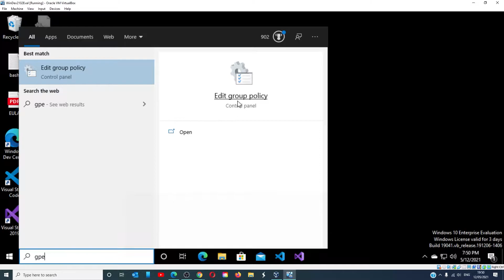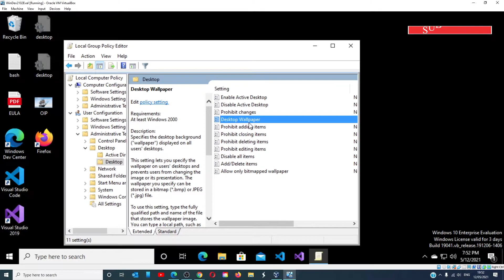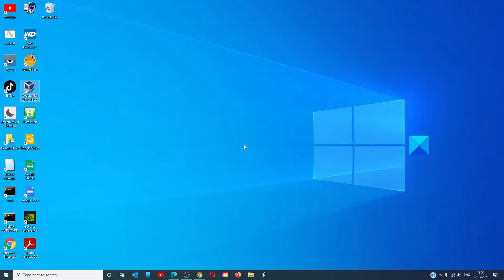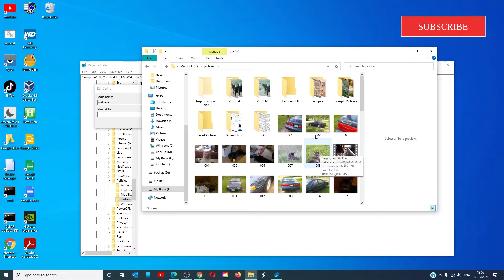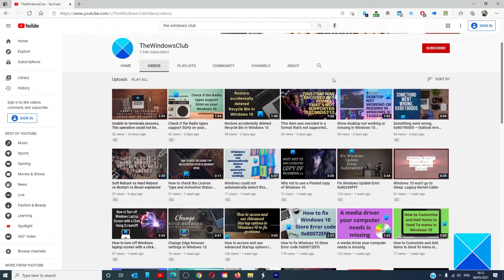How to set desktop wallpaper using Group Policy or Registry Editor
If you cannot open Windows Settings, you can set desktop wallpaper using the Local Group Policy Editor and Registry Editor. Whether it is a preset wallpaper or your customized wallpaper, you can use it as your desktop background. If you want to do that without opening Windows Settings or using the Set as desktop background option, here is how to use the Group Policy and Registry Editor to get the job done.

Before getting started, note down the wallpaper path in your clipboard. Also, you cannot change the path once it is set. Otherwise, your PC will show a blank background.

Timecodes:
0:00 Intro
0:19 Using Group Policy
2:06 Using Registry Editor